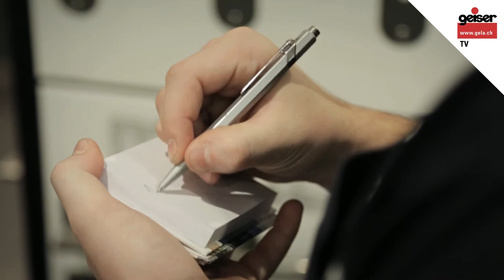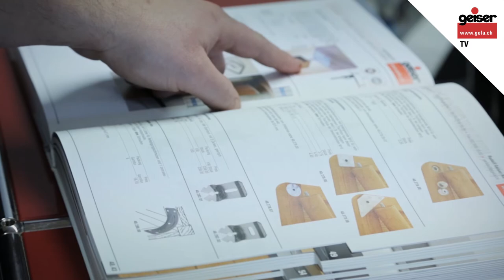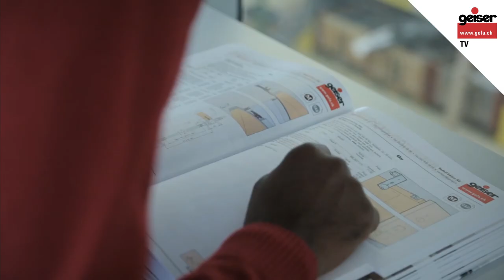Lehrlingsfilm Detailhandelsfachmann EFZ bei Rudolf Geiser AG